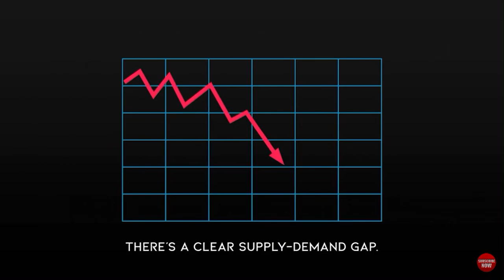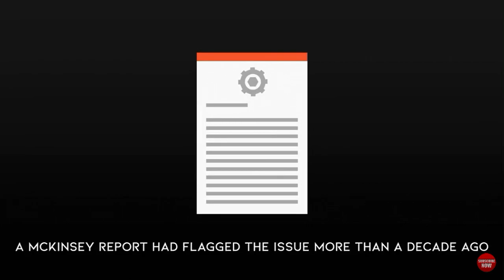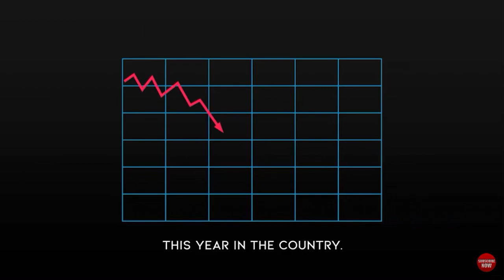Disturbing facts about India's engineering students and engineers | India's Engineering Job Crises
Hey Guys,
This video is presenting information and some disturbing facts about India's engineering students and engineers. If you're an engineering student or a professional engineer from India, how TRUE this report is ? Thanks

Other videos you may be interest in;

Monthly expenses in uk as a student | Cost of living in uk as a student | International Student UK

In demand courses for civil engineers in UK | Top university in UK for engineers | Civil engineering

uk student visa | delay reasons| uk study visa | uk student life | study in the UK | uk visa service

job hunting | how to find jobs in UK | CV writing | how much I earn as a Civil Engineer

A practical day in the life of Civil Engineer UK | how much i get paid for the DAY?

CSCS mock Test 2021 | CSCS test 100 Q&A | CitB Exam | how to get a CSCS card | JK Civil Engineer
International Student
Living expenses in the UK
News About student visa
indian students,
indian students in uk,
indian student life in uk,
indian student made helicopter,
indian student in london,
indian students in china,
indian student life,
indian student life in Norway.
Pakistani student in uk.
Pakistani student life abroad